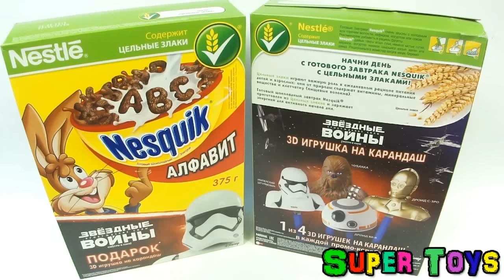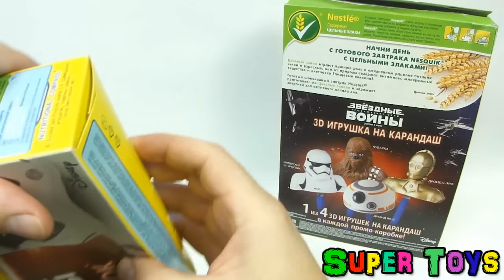Звёздные войны: новинка 2015 от Nesquik/Star Wars NEW 2015 Nesquik Nestle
Звёздные войны: новинка 2015 от Nesquik/Star Wars NEW 2015 Nesquik Nestle Новинка уже на канале Super Toys !
Подписался на канал палец вверх и поделиться видео нажал,словно руку пожал :)
Если у вас есть возможность помочь материально каналу на развитие, можно отправить сюда :
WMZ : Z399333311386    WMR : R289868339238